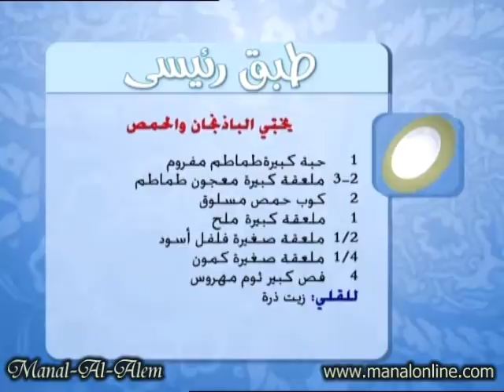يخني الباذنجان والحمص - منال العالم